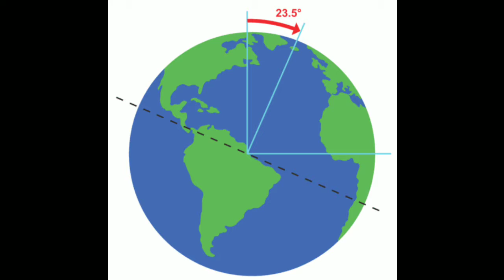চাঁদ 🌙 ধ্বংস হলে পৃথিবীতে নেমে আসবে মহাপ্রলয় || What if earth had no moon